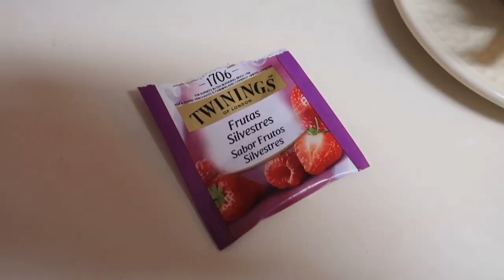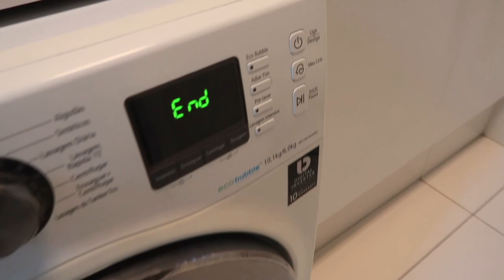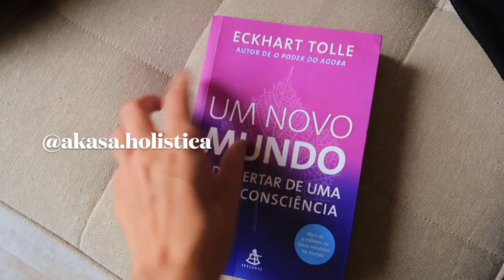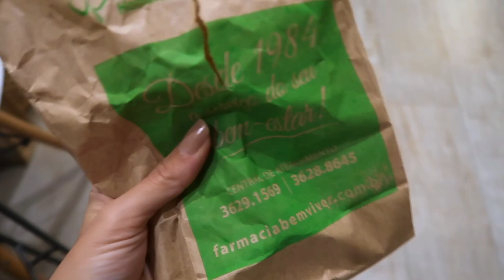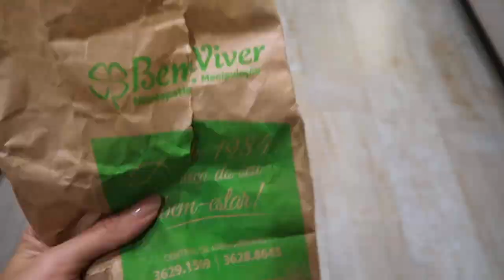SEMANA (?) COMIGO: organizando e estabelecendo uma nova rotina diária | VLOG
Oi, oi! Nesse vlog eu resolvi estabelecer uma nova rotina para o fim de ano, dividido entre manhã e noite. Nas manhãs incluí café, yoga com meditação e leitura e à noite incluí estudos e rotina de cuidados pessoais.

Como vocês estão se organizando? Me contem aqui nos comentários!

CRÉDITOS

Músicas - All the Same - Atch e Days for Tomorrow - Metro Vice

Beijocas,
MANDZY.